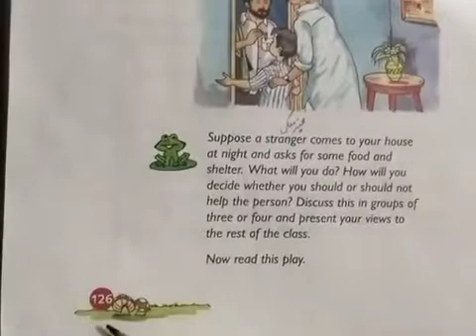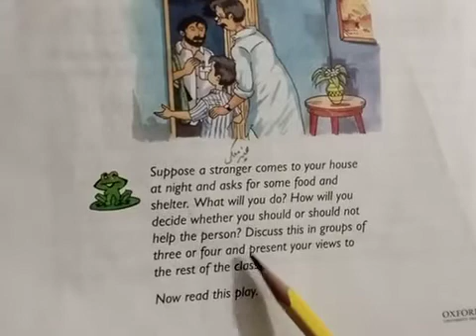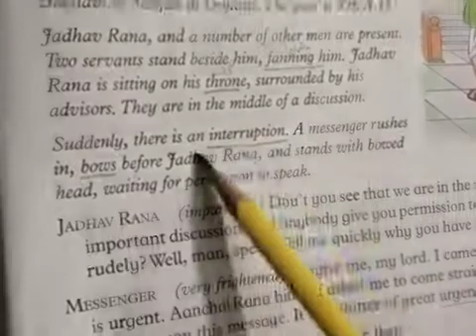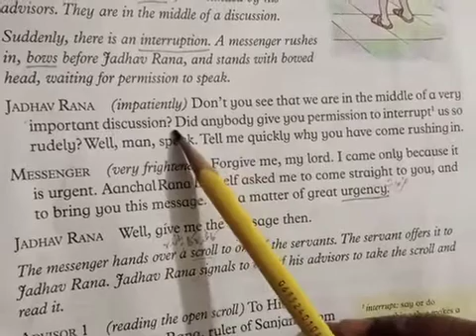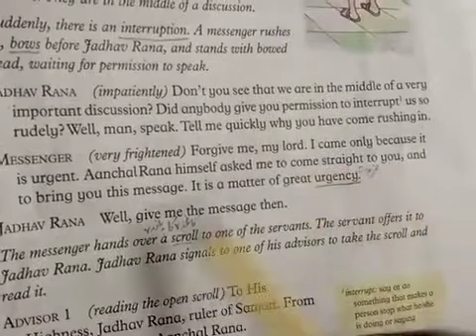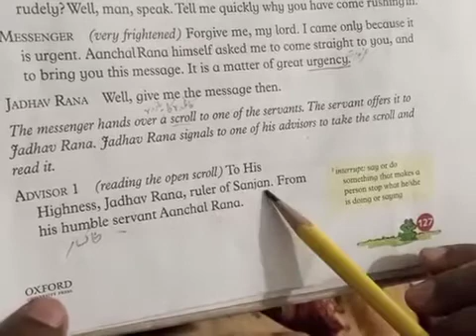29 April Class 4 English L1